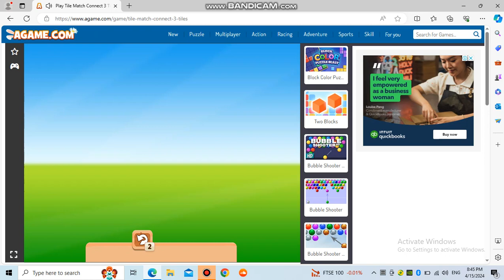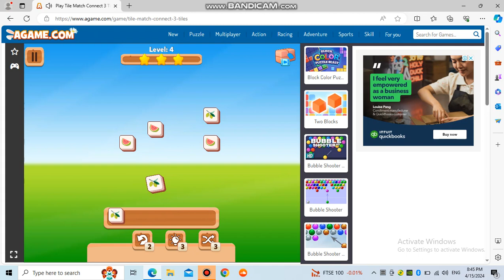Playing Tile Match Connect 3 Agame(15/4/2024)